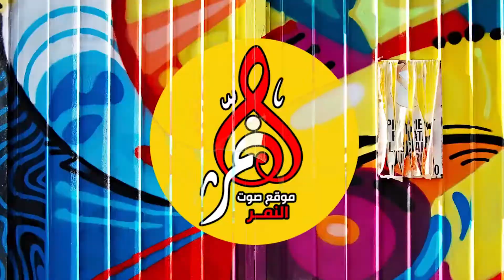افراح ال مواسي ابو اشرف العريس امجد باقه الغريبه